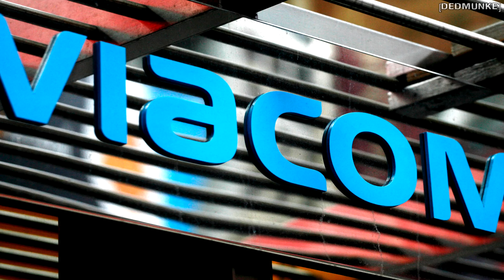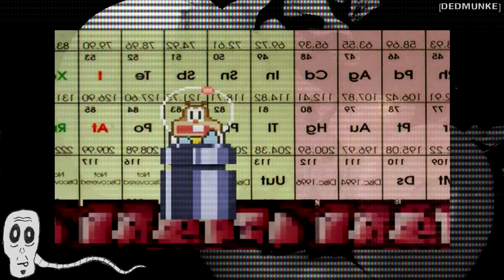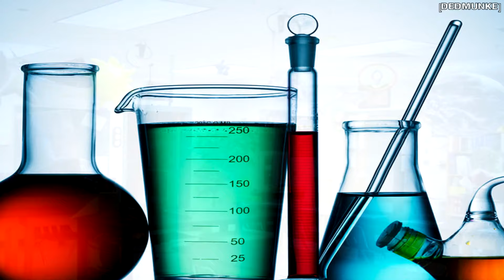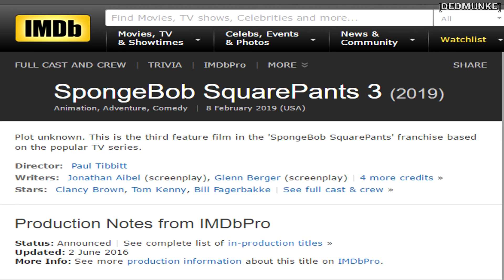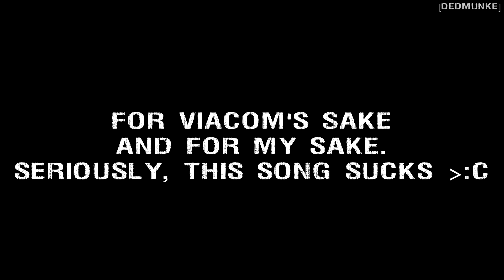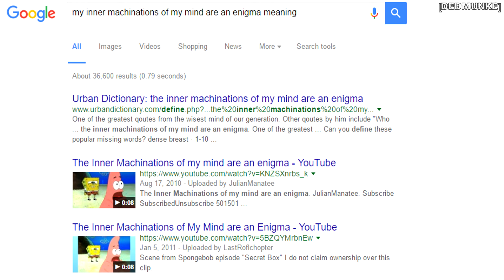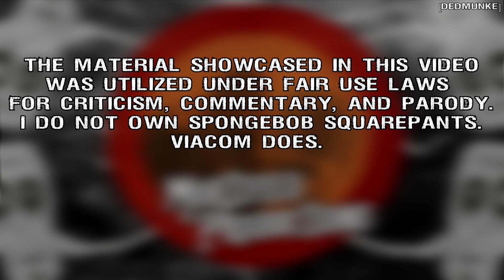Spongebob Character Analysis - Part 3 - The Compulsions Of A Hyper-Intelligent Land Rodent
With the video being 10% longer than the other two parts and being 46% less cringeworthy, THIS one was a long time coming.

This was my biggest project to date in terms of effort. One of the reasons this took so long was because I was trying out some new techniques and was experimenting with various aspects of my editing software and trying to see what I can improve from the last few videos. In the end, I'm very pleased with the results. A lot of hard work was put into this video and for all it's worth, I'm sorry for not getting this out sooner. Hopefully the extra 10 minutes compared to the last few will make up for it though!

As for when production on the next one is happening, I'll be starting on it sometime early next year. 'Till then, I'll have some kind of update on when the parts will possibly come out below in the comment section. Also, if you're really curious about updates, CHECK OUT THE FACEBOOK AND INSTAGRAM PAGES! I update things somewhat frequently when I'm working on projects. For now, I have a few top 10 lists to work on, including the end of the year best albums of 2016 and a crossover with RanterInShades. By the way, HUGE thanks to OfficialGATG, RanterInShades, and skullripper4900 for being part of this. Your acting and help throughout the process of making this has been immense and it wouldn't have become what it is without y'all! With that said, I hope you all like it! :D

Opening Skit: 0:00

Catching Up: 3:19

Sandy Intro: 5:40

Review #1: 8:14

Review #2: 17:55

Review #3: 30:08

Ending Skit: 47:29